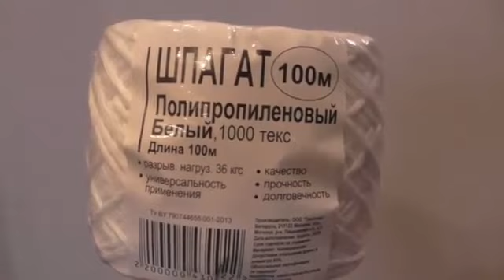Как вывесить флаги между домами?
Дельная инструкция от жителей Каскада.